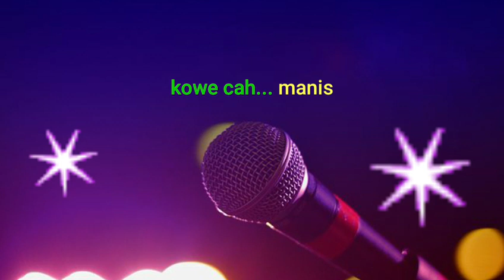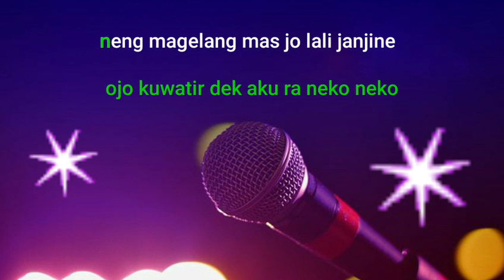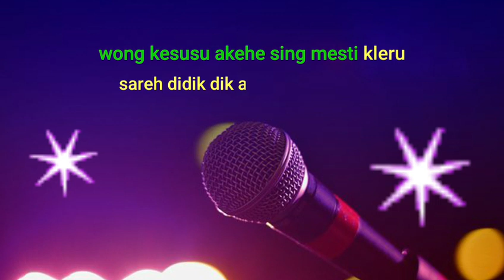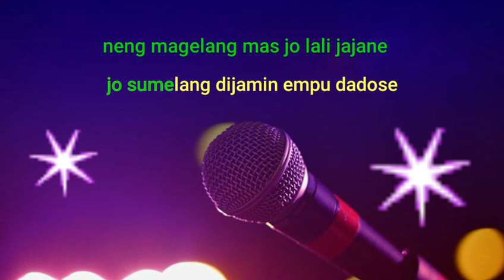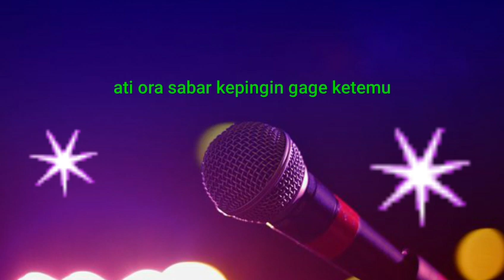SIDO OPO ORA - KARAOKE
Sido opo ora manthous
Sido opo ora campursari